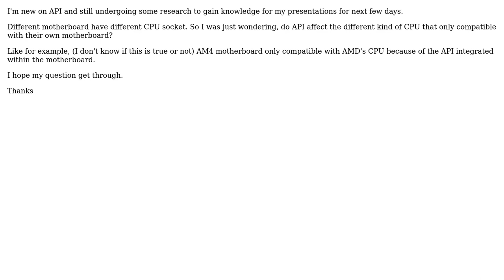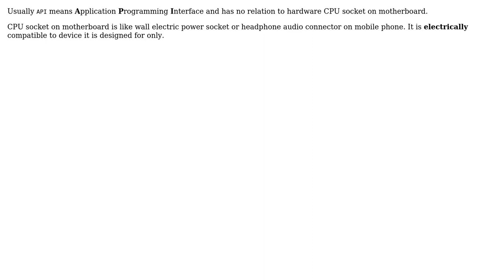Software Engineering: API and motherboard (2 Solutions!!)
Software Engineering: API and motherboard

With thanks & praise to God, and with thanks to the many people who have made this project possible! | Content (except music & images) licensed under CC BY-SA | Music | Images & others | With thanks to user Zahier arba'ai user whatsisname user John Doe and the Stack Exchange Network Trademarks are property of their respective owners. You are responsible for your own actions.